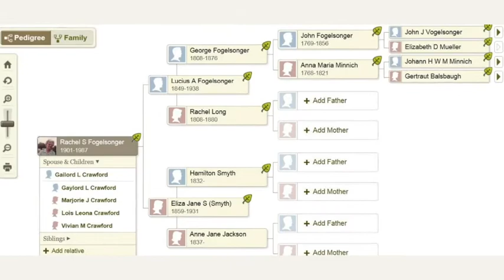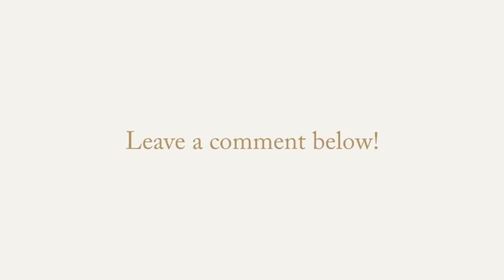Season 4 of Relative Race Begins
Cheri and the panel discuss BYUs Relative Season 4, episode 1.